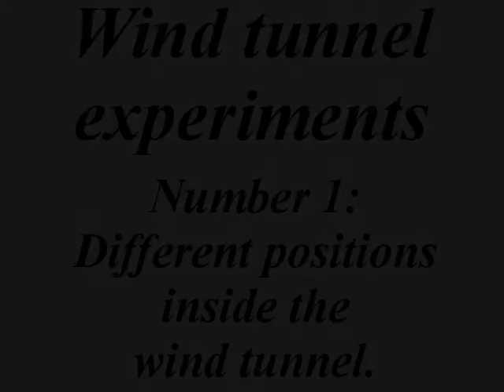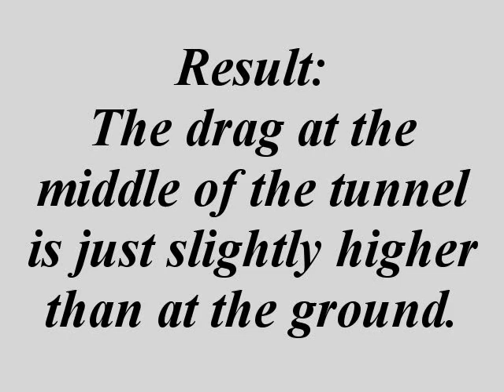Wind tunnel test (2) - drag at different positions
The second part of this video series is about the resulting drag at different positions of the wind tunnel. A disc is placed at the middle and the bottom of the tunnel.
Hairlines at the edge of the disc indicate the air flow.